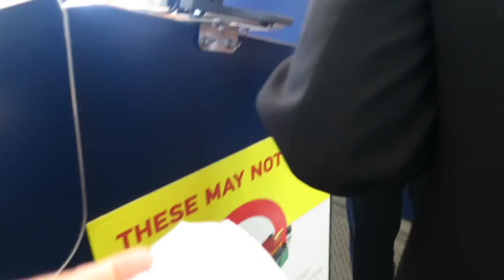Going Home | Camp America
This was an awful journey. Not because anything went wrong. Nothing bad happened. I just was not ready to leave. It was difficult.